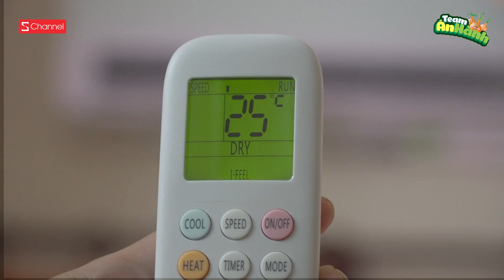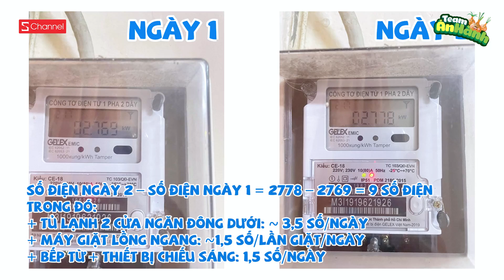Quậy tới bến tiệc Tân Gia nhà Nam Khánh!: sếp Huy tự tay mua quà cho bia đia họ Bùi 😱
💰Hình thức nhận E-Voucher trị giá 500K💰
Chụp màn hình comment tính năng yêu thích của bạn dưới video này và gửi về fanpage Casper với cú pháp Schannel_ĐMX
👉 50 bạn comment sớm nhất sẽ nhận được 50 E- Voucher trị giá 500K khi mua Máy Lạnh Casper tại Điện Máy Xanh

❄️Tham khảo các dòng Máy lạnh khác của Casper tại Điện máy xanh

00:00  Phi vụ đột nhập nhà Nam Khánh
1:29 phân công nhiệm vụ
2:01 người ấy xuất hiện
3:33 đã lắp ráp xong siêu nhanh
4: 34 Nam Khánh về nhà và ...
6:47 Chân dung đại gia vung voucher cho các bạn đây
7:00 Nam Khánh vẫn còn thắc mắc và màn giải đáp đầy tự tin của Hằng Lee
7:57 Khách mời đặt biệt
8:32: Chuẩn bị nhập tiệc thôi
9:34 check tiền điện khúc này quan trọng nè